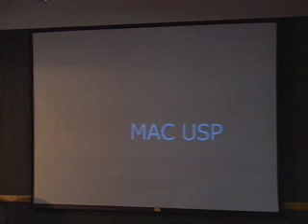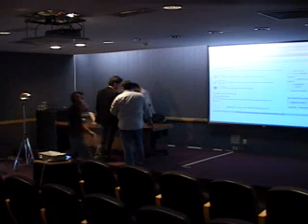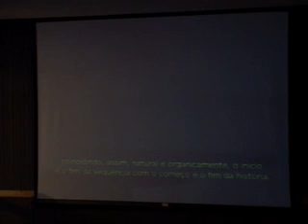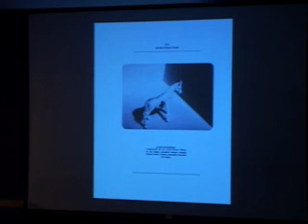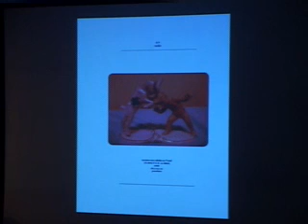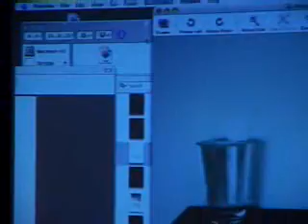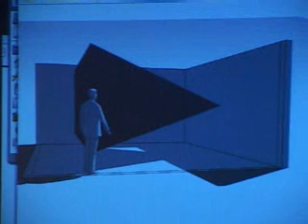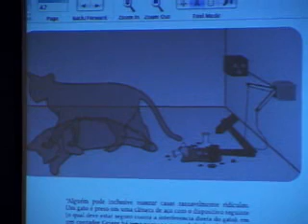Deyson Gilbert (14/09/2010)